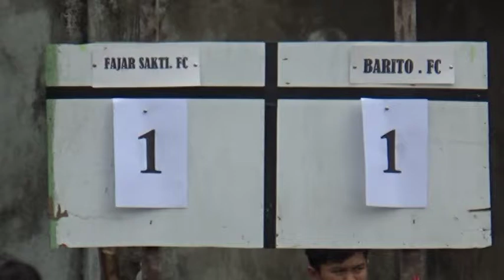SEPAK BOLA MINI CIKAL BAKAL PEMAIN BOLA HEBAT